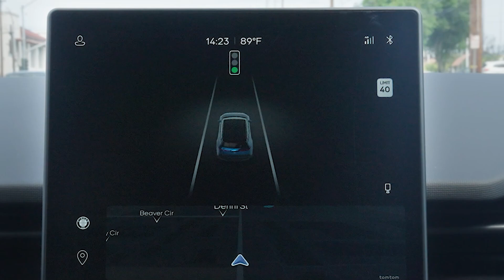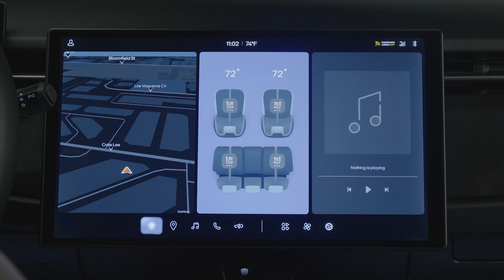Fisker Ocean – Traffic Light Speed Assist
Your Fisker Ocean’s intelligent speed assist system automatically identifies posted speed limits and traffic lights and uses gentle alerts to help you stay within legal speeds and avoid running red lights. This video offers a primer on how the system functions, and how to adjust its settings.